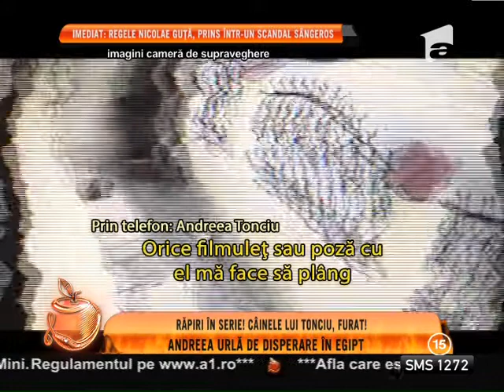Andreea Tonciu a căzut în plasa hoţilor de câini de vedete!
Aflată în vacanţă în Egipt, alături de iubitul ei, Nicolae Mitea, bruneta a aflat, cu stupoare, că i-a dispărut câinele pe care îl lăsase acasă, în România., Un Show Pacatos, Antena 1, 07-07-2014